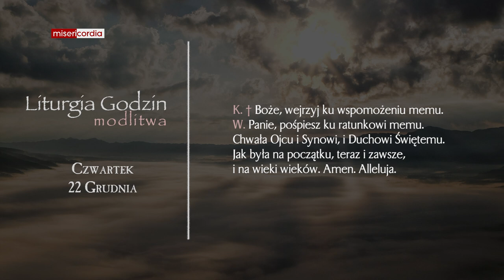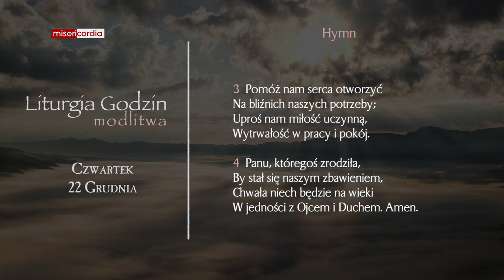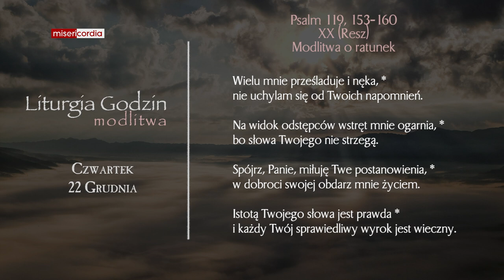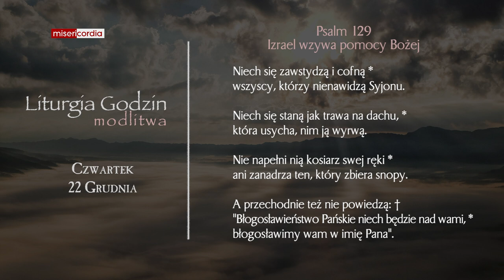Liturgia Godzin | Modlitwa Południowa | Czwartek, IV tyg. Adwentu